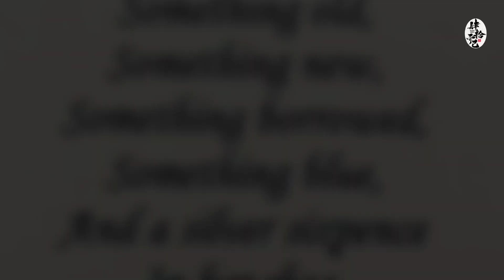時尚史上最嚴密保守的秘密,傳奇婚紗背後不為人知的十個小秘密